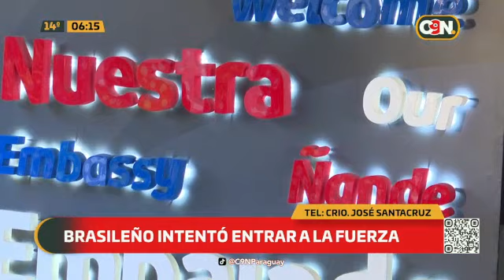Brasileño intentó ingresar a la embajada de EE.UU.